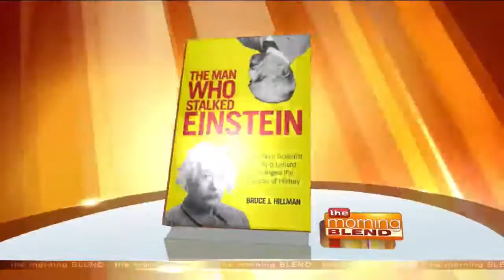"The Man Who Stalked Einstein"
The Man Who Stalked Einstein highlights a little-known story about the antagonist relationship between Albert Einstein and Philipp Lenard, the 1905 Nobel Prize recipient for physics and powerful scientific advisor to Adolf Hitler. Here to discuss this fascinating relationship, and why he decided to write about it, is the author of The Man Who Stalked Einstein, Bruce Hillman. Bruce is having a book signing at Boswell Book Company on Tuesday, April 28 at 7pm.